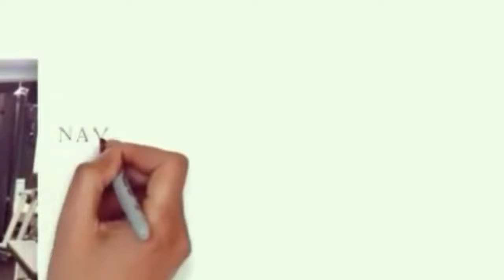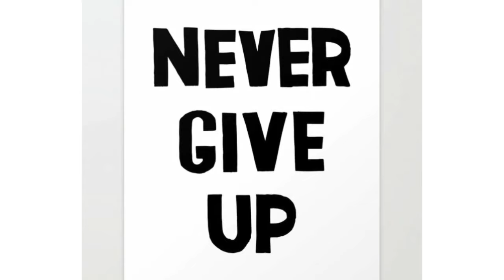Mia khalifa biography || মিয়া খলিফা জীবনী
Mia Khalifa can be considered one of the hottest social media influencers currently on the platform. The model was earlier known for her being a member of the adult entertainment industry, but after leaving the industry, Mia has kept her fans hooked on her social media sharing various moments of her life.

It so happens that the former adult entertainment industry member Mia Khalifa had shared a series of images on her Instagram account which left every one of her followers gasping for air. Mia, who has a whooping 27.7 million followers on Instagram, recently posted a set of bold images with the caption that read, “Oh, hi.” What was so eye-catching about the post was that the model had gone br*less revealing her cl*avage.